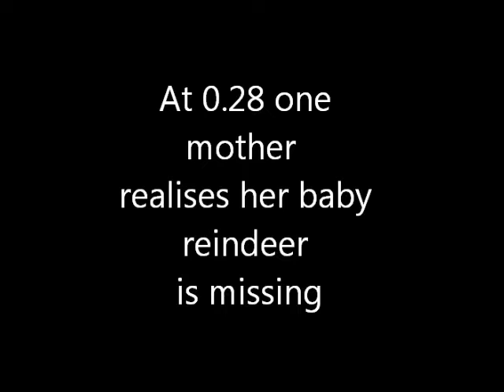reindeer traffic jam in Kuusamo Lapland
A herd of reindeer block the road out of our village near Kuusamo, northern Finland. One reindeer realises her baby is missing and starts calling out for it.